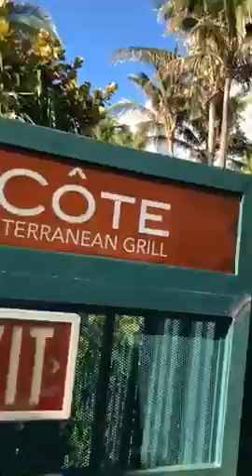Miami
Follow me by Rosana